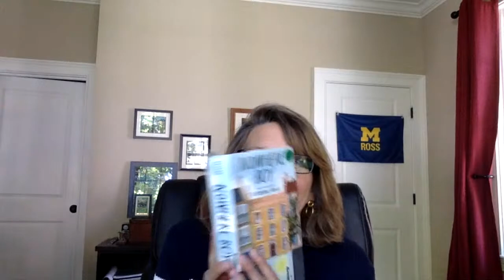Nowhere Boy by Katherine Marsh Chapters 11, 12, and 13